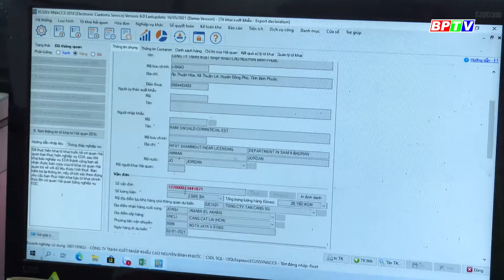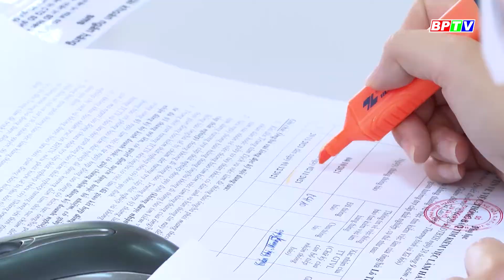🔴Hành trình khát vọng số 52: Vượt qua thách thức Covid-19 | BPTV